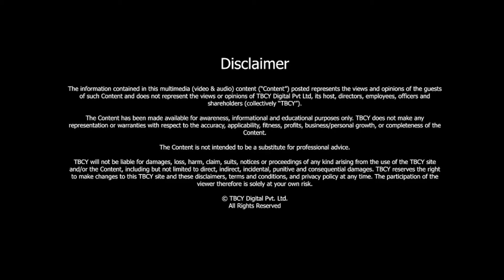How To Build An Effective Team That Lasts? Find Out With Anish Patel | TBCY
S2 E386 Anish Patel, Founder, The Mind Maestro & Owner, Aims Oxygen Pvt. Ltd.
00:00 About Mind Maestro
04:31 What is a Personal Vision Board?
06:03 The 5 Dysfunctions of a Team
09:04 What is a Forum?
10:50 How to form a Forum?
11:54 How can a forum be used at a workplace?
14:11 Can a forum be used in a family environment?
16:18 Anish’s leadership style
18:26 Three key milestones in Anish’s life/career
21:48 What does success mean to Anish?
23:10 What inspires Anish?
24:03 Anish’s learning from his own mistakes
Communication is the key to success in every relationship, it is the key quality of a leader and can make or break a team. Today we bring you an expert who takes us through the process of team building, Anish Patel. Anish is the Founder of The Mind Maestro and he is here to share his valuable insights on the importance of communication and vulnerability in building a good relationship with team members. He talks about the 5 dysfunctions of a team and shares how he helps people restructure their leadership style through effective communication and active listening. Also a part of Entrepreneur’s Organization, Anish has a great deal of experience in working with forums globally. He shares his deep understanding of Forums with us. Tune in and learn how communication is the key to success!